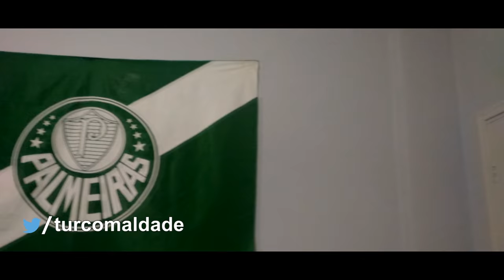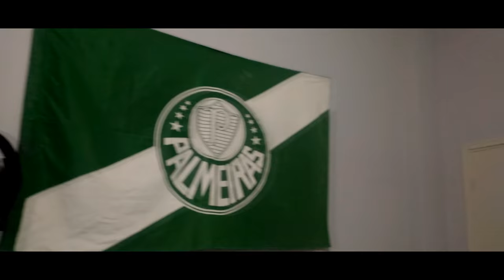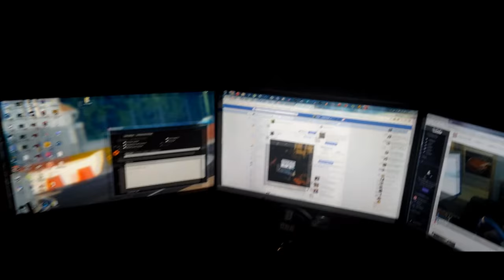Garagem do Turco 240 - Construindo meu setup de jogos - parte 2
Equipamento de edição:
Sony Vegas
Wondershare Filmora

Monitores: LG 24'' 2ms Full HD (x3)
Arco do Volante: Fanatec BMW GT2, Lotse Formula
Motor do Volante: Fanatec V1
Pedal: Fanatec Elite
Câmbio H: Trustmaster TH8
Câmbio Sequencial: Derek Spear Designs
Painel:  Display Extreme Racing
Banco: Cockpit Extreme

Computador (partes relevantes):
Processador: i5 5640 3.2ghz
Placa de Vìdeo: geforce GTx 1060 da Gigabyte (versão de 6gb)
Memória: 16gb Ram Fury X